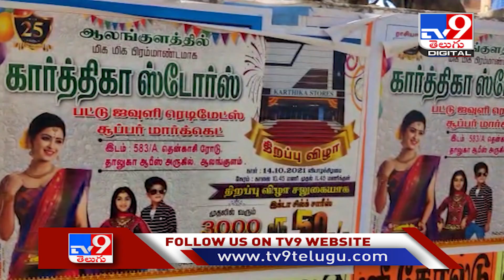మహిళలకు దసరా స్పెషల్.. రూ. 50లకే కొత్త చీర.! - TV9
Credit: NewsUpdates | Nagaraju/Producer | Veera/Editor